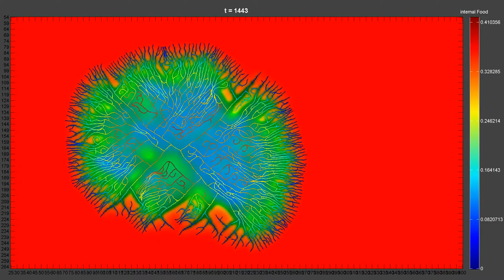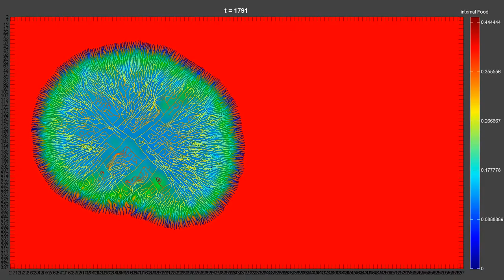K_plax-J (mo121222)